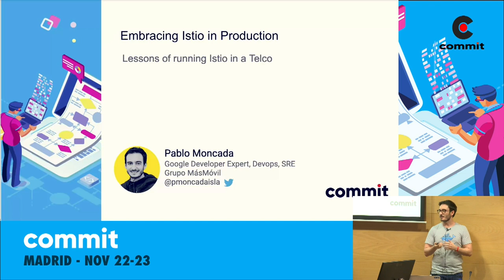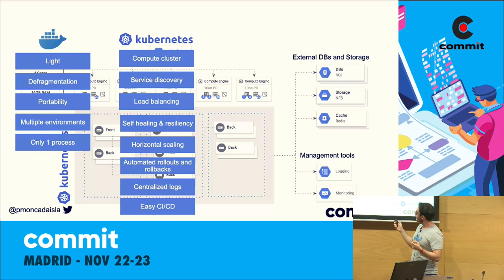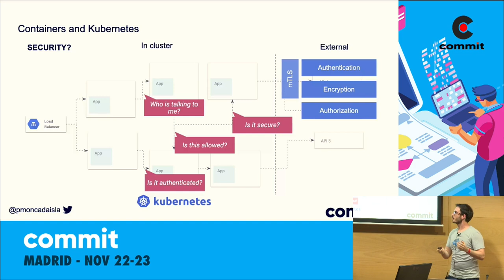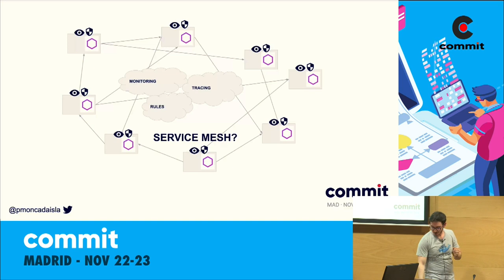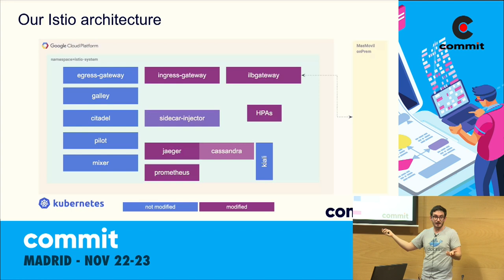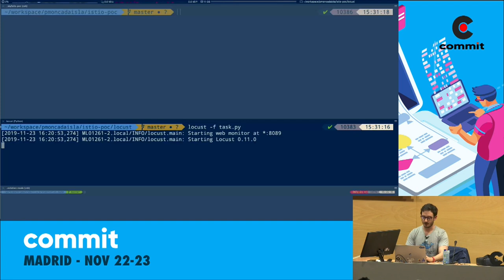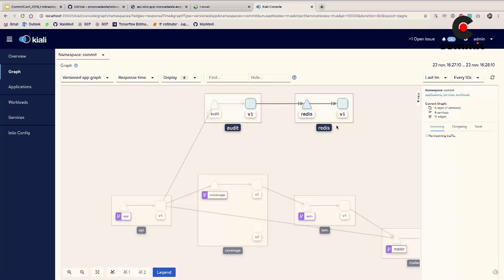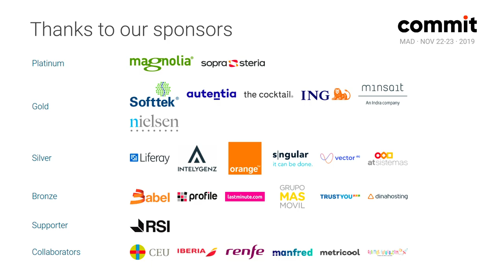Pablo Moncada - Embracing Istio in production